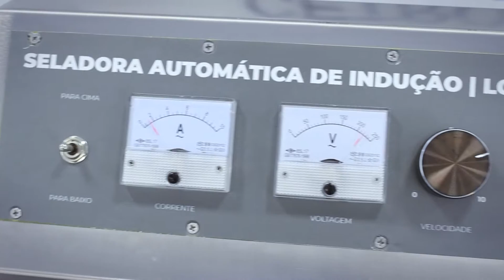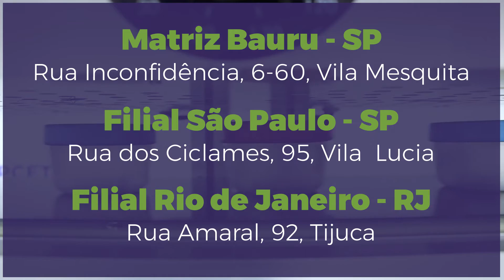Seladora Automática de Indução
A seladora automática por indução, modelo LGYF-2000 BX, utiliza o princípio da indução eletromagnética para produzir calor elevado imediato para derreter a folha de alumínio. Em seguida, ele adere ao frasco/embalagem, atingindo o objetivo de vedação e selagem à prova de vazamento e de ferrugem, prolongando o tempo de conservação. Agora é amplamente usado como máquina de embalagem de selagem nas indústrias tais como fármacos, pesticidas, inseticidas, lubrificantes, cosméticos etc.